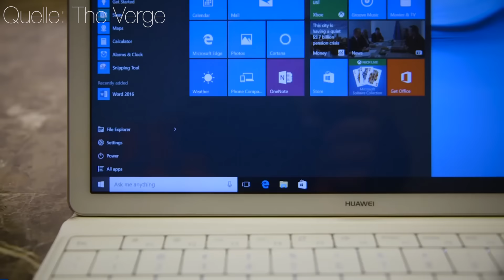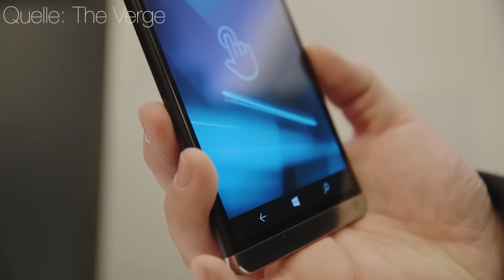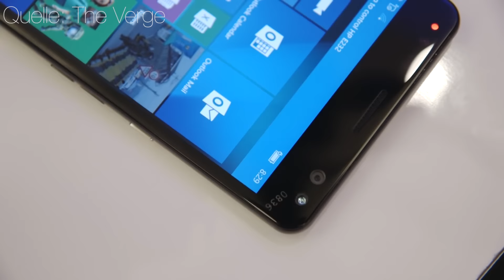Unsere Top 3 Geräte des MWCs 2016 (mit TechnikChrisYT) - KCINTECH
In diesem Video zeigen wir, also Chris von Kanal TechnikChrisYT und ich, euch unsere ersten Top 3 der vorgestellten Produkte des Mobile World Congress 2016.

Wenn ihr Verbesserungsvorschläge habt könnt ihr sie mir gerne in den Kommentaren mitteilen.

Amazon Prime 30 Tage gratis testen und mich unterstützen: